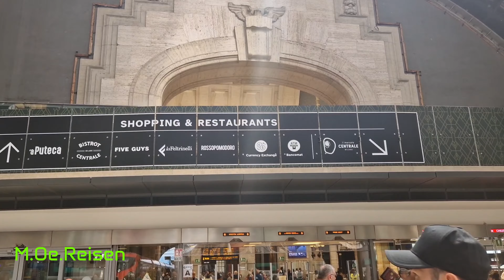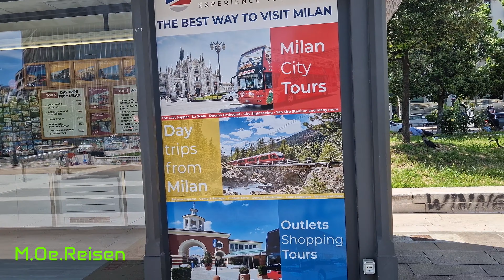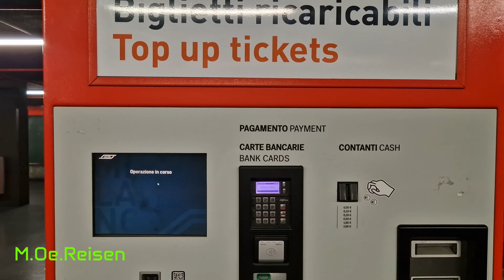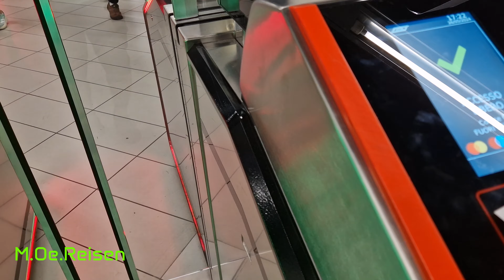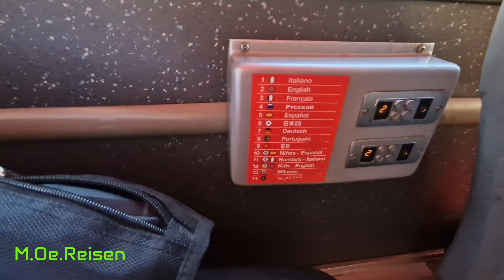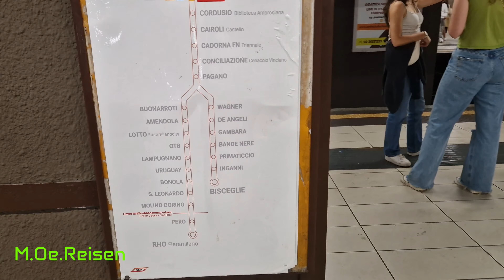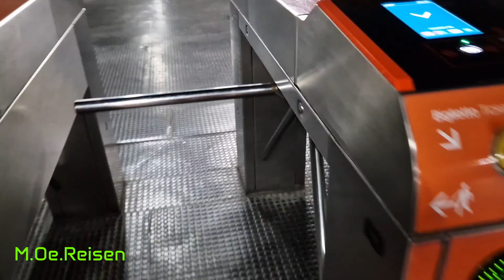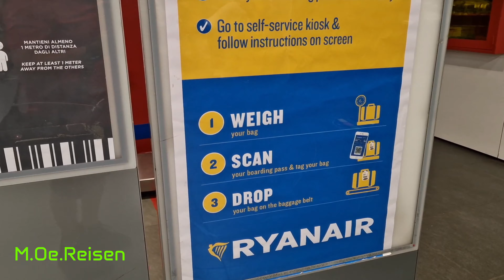Wissenwertes über Mailand 2024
Mailand (italienisch Milano [miˈlaːno], lombardisch Milan [miˈlã(ŋ)],[2] lateinisch Mediolanum) ist mit rund 1,4 Millionen Einwohnern die zweitgrößte Stadt Italiens und Hauptstadt der Region Lombardei sowie der Metropolitanstadt Mailand. Die Metropolregion war 2006 mit 7,4 Millionen Einwohnern der größte italienische Ballungsraum.[3]

Einst eine Gründung keltischer Siedler, erlebte die Stadt im Römischen Reich einen raschen Aufschwung. Mailand unterstand in seiner Geschichte dem Einfluss deutscher, französischer und österreichischer Kaiser und wuchs nach der Einigung Italiens zur größten Industriestadt des Landes. Sie ist heute die führende Kultur-, Medien- und Modemetropole Italiens, eine Universitätsstadt und ein internationaler Finanzplatz als Sitz der Italienischen Börse. Sie beherbergt ein Weltkulturerbe, historisch bedeutsame Bauwerke und vielfältige Kunstschätze, die mehrere Millionen Touristen pro Jahr anziehen. Die Messestadt ist dank ihrer verkehrsgünstigen Lage in der oberitalienischen Po-Ebene ein Knotenpunkt des Schienen- und Autobahnnetzes und zweitgrößtes Luftfahrt-Drehkreuz Italiens mit drei internationalen Flughäfen.

Flugzeug Reiseset.